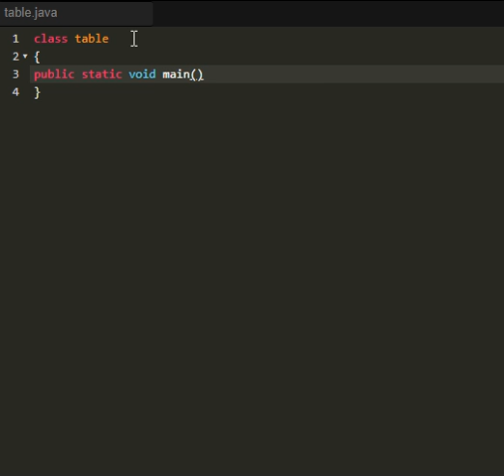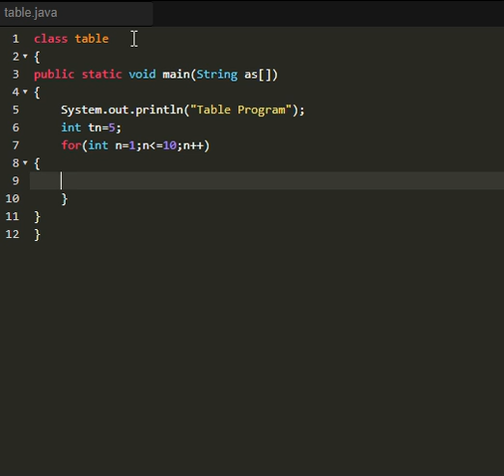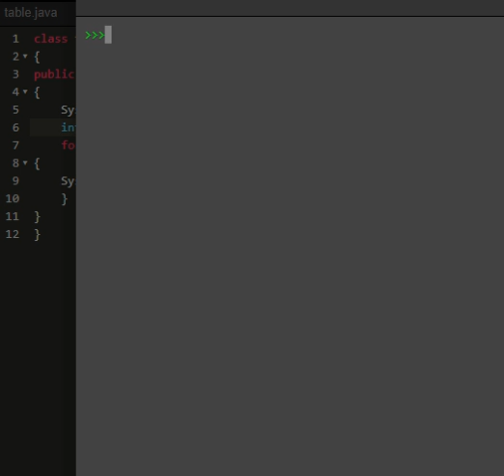Table program in Java